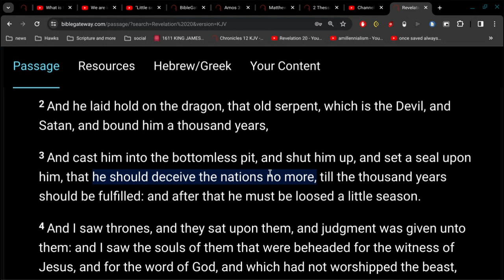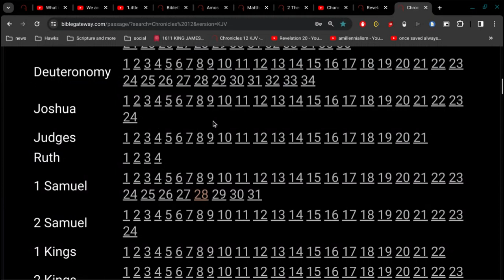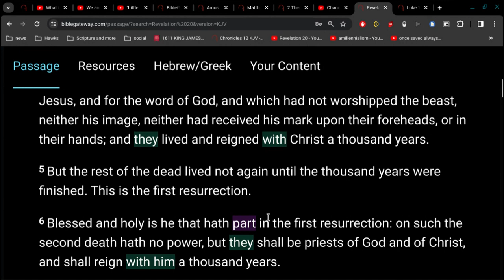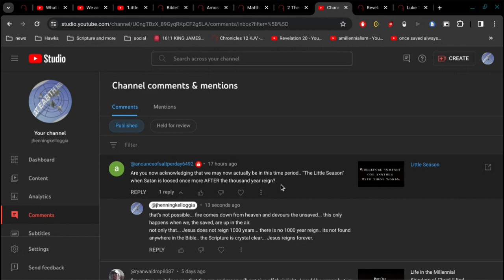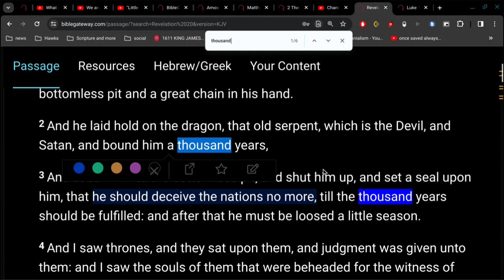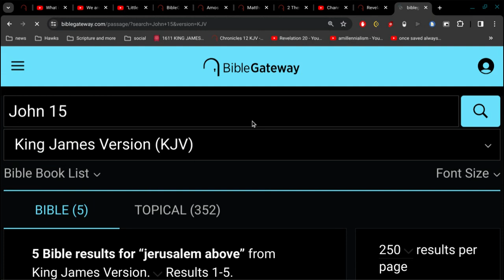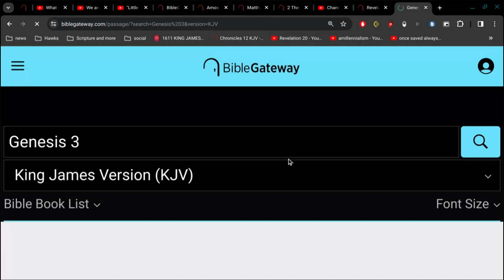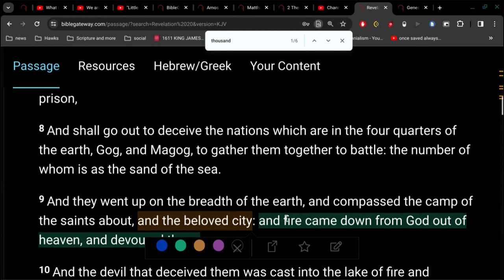Little Season followed up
God hath revealed them unto us by his Spirit:
for the Spirit searcheth all things, yea, the deep things of God.